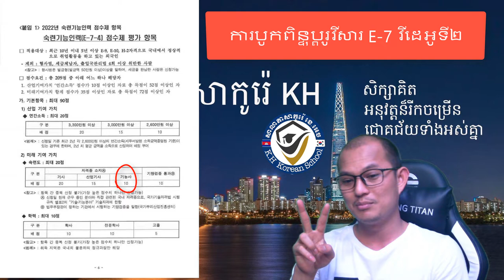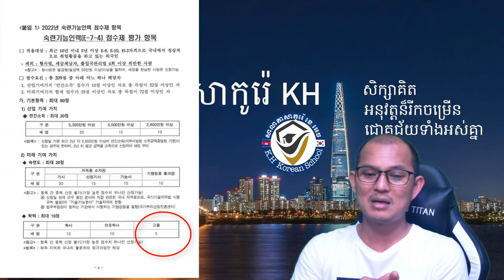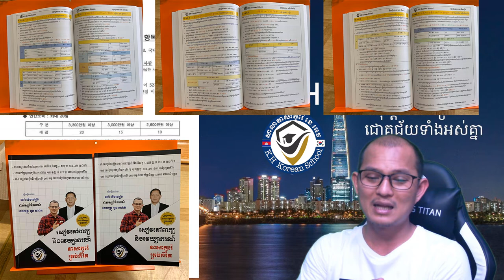ការបូកពិន្ទុប្តូរវីសារ E-9 ទៅវីសារ E-7 វីដេអូទី២